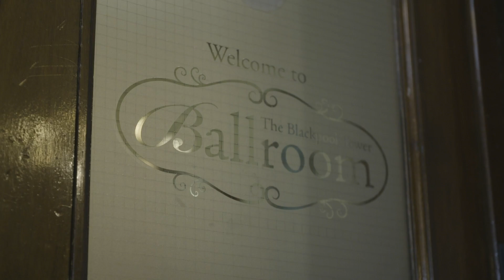National Lottery Winners Spread Christmas Cheer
National Lottery winners have come together to fulfil a lifelong dream for more than 200 patients and carers from Trinity Hospice in Blackpool - to dance at the world famous Blackpool Tower Ballroom. The lottery winners became Santa’s little helpers when they hosted a festive afternoon tea and ballroom dancing masterclass. Watch them dancing the afternoon away.